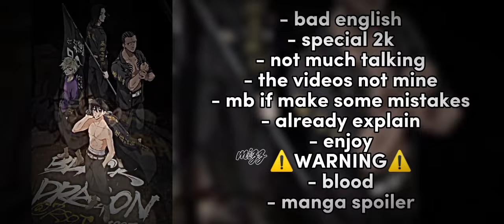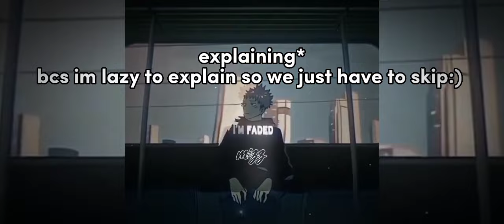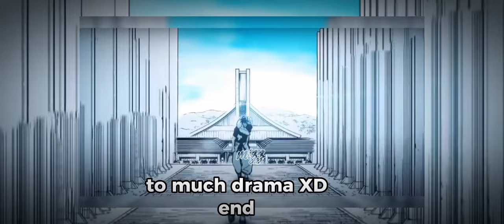`||fandoms react to each other nobara ~ english • jujutsu kaisen